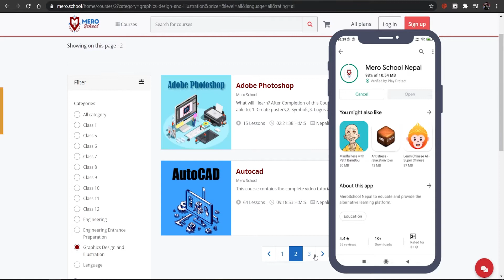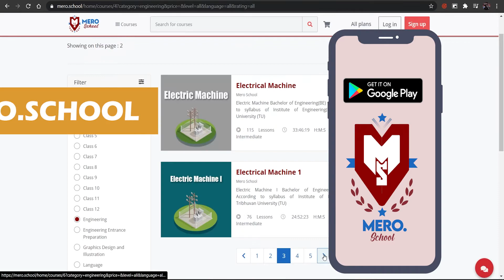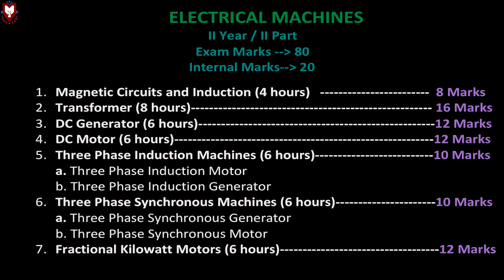1. Introduction to Electrical Machines